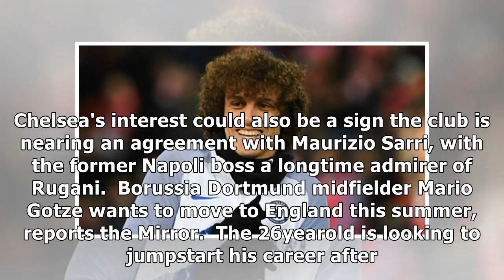Transfer news & rumours LIVE Chelsea reject Arsenal's £17m Luiz bid Goal.com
Chelsea have turned down Arsenal's offer of £17 mi...